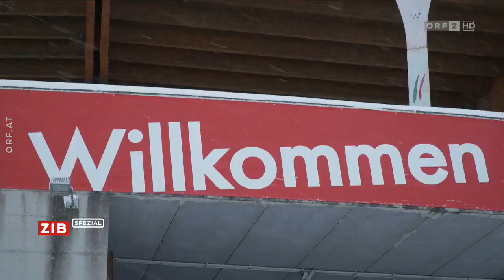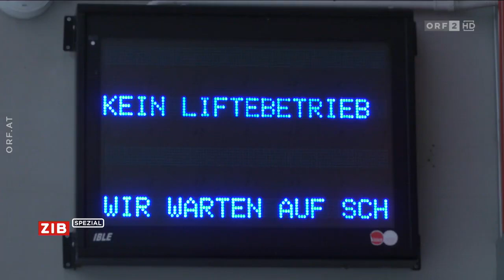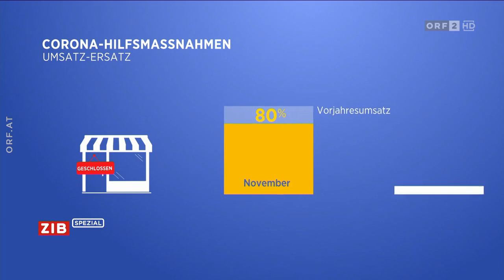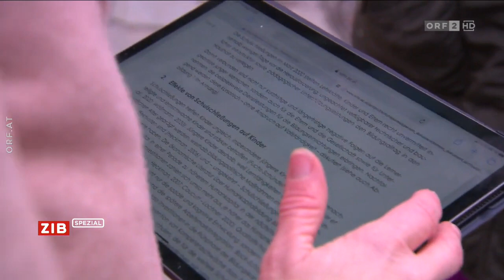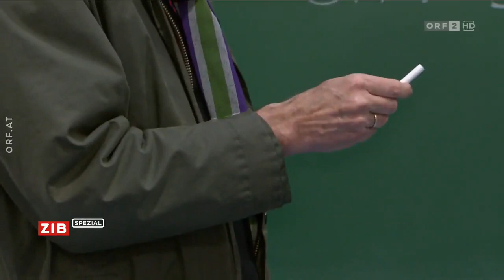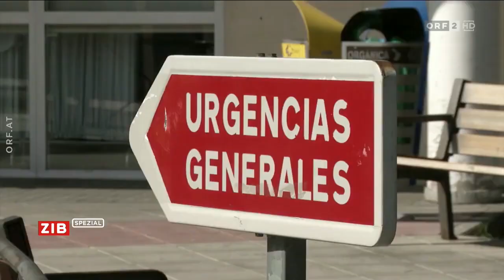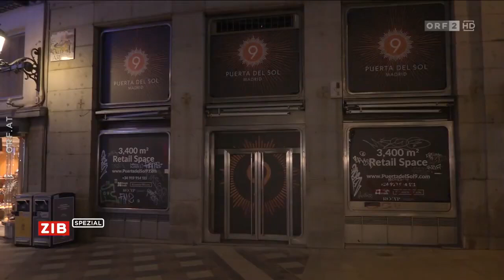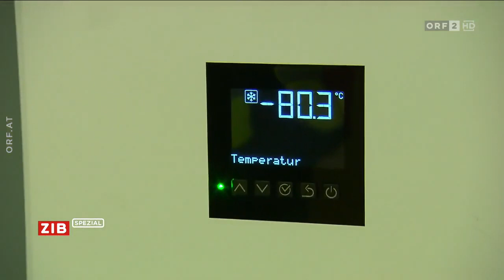🇦🇹 🦠 ZIB Spezial zum Coronavirus & Massentests (ORF ⎪ 04.12.2020 ⎪ 20:15 Uhr)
ORF ⎪ ZIB Spezial ORF ⎪ 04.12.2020 ⎪ 20:15 Uhr

THEMEN
▪️Signation - Begrüßung
▪️Start der Corona-Massentests
▪️Berichte aus Wien und Tirol
▪️Bundeskanzler Kurz im Interview
▪️Details zu Reisebeschränkungen
▪️Eingeschränkter Skispaß bei geschlossener Gastronomie
▪️Katharina Wagner (ORF) über die Einschränkungen in Italien
▪️Hotelerie im Corona-Kampf
▪️Schulen vor dem Aufsperren
▪️Bildungspsychologin Spiel zur Auswirkung von Fernunterricht
▪️Corona-Lage in Spanien
▪️Übersicht über die Impfstoffe
▪️Verabschiedung